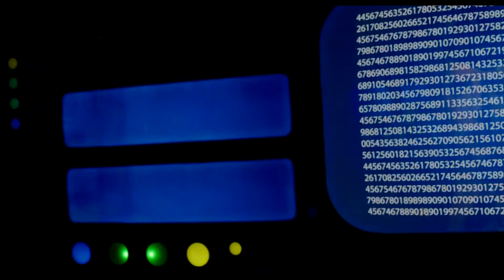Трейлер УМОПОМРАЧИТЕЛЬНЫЕ ФАНТАЗИИ ЧАРЛЬЗА СВОНА